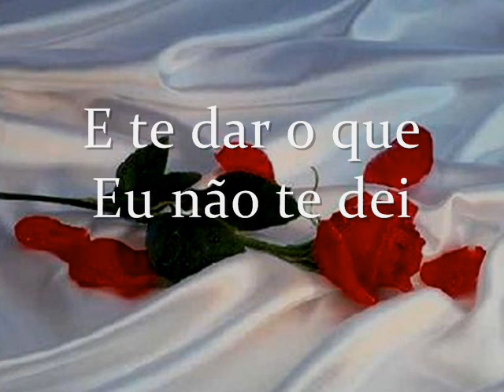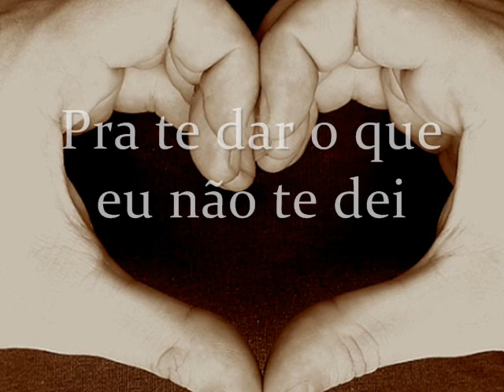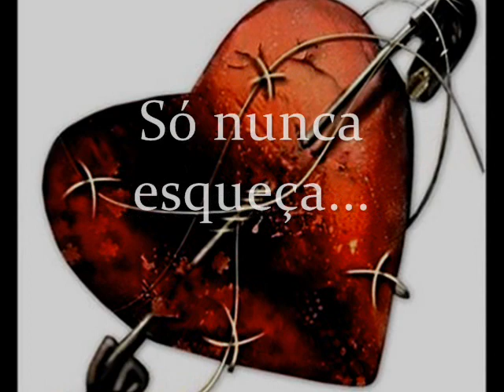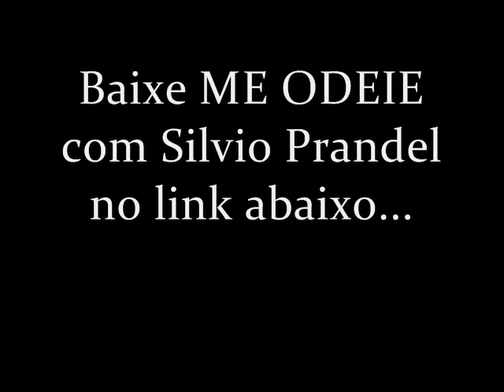Silvio Prandel - ME ODEIE